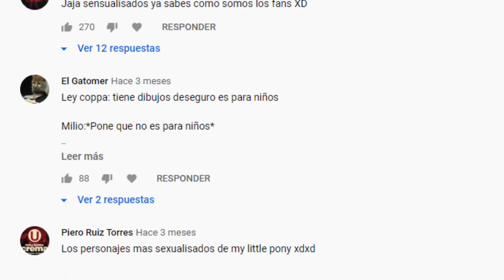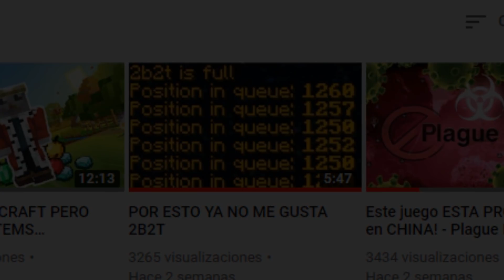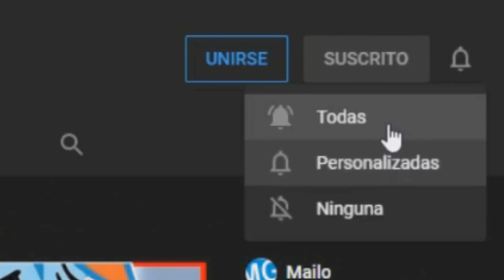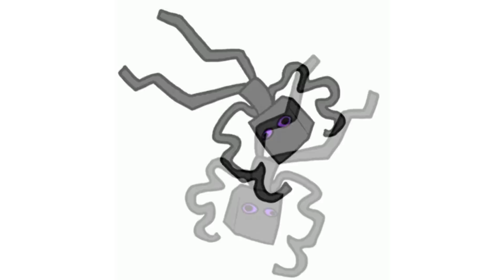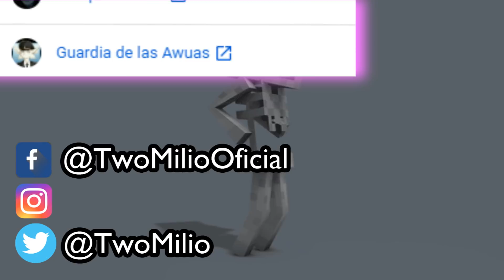Los 7 personajes más sexualizados de Minecraft